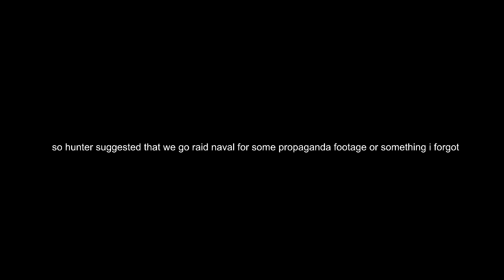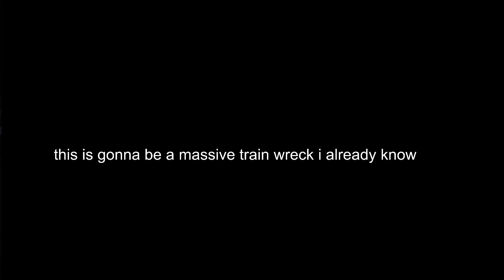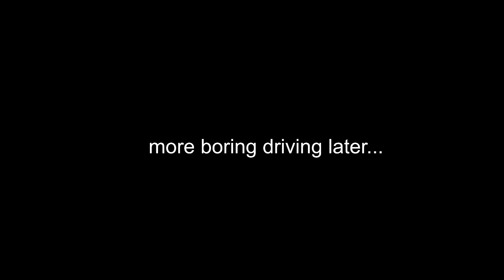me and the bois go raidin' naval for propaganda footage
someone put this in the history books:
"dont touch each other, it will ruin the video"
                     - hunter 2021